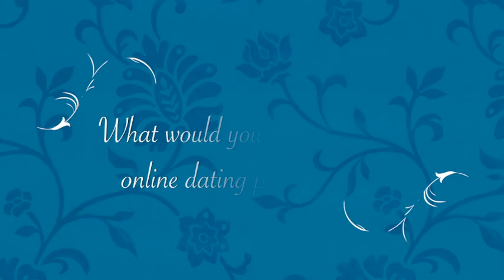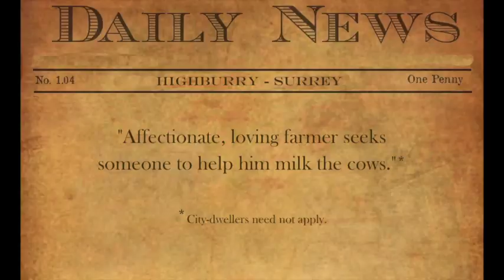Emma, a new Jane Austen Musical by Paul Gordon Behind the Scenes Footage - Meet Mr. Robert Martin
This is bonus, behind the scenes material from the Actor playing Mr. Robert Martin in Emma. A new SoundStage Musical by Tony Nominated Composer, Paul Gordon. Get to know the cast and creatives and come join us for the full production